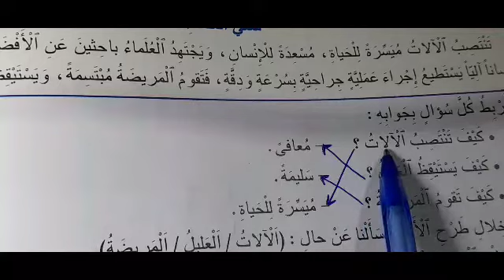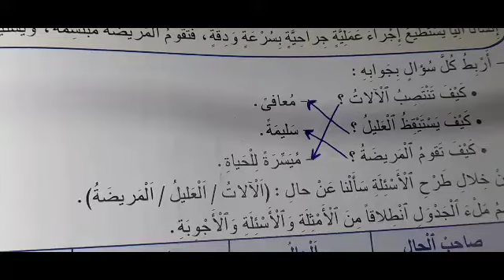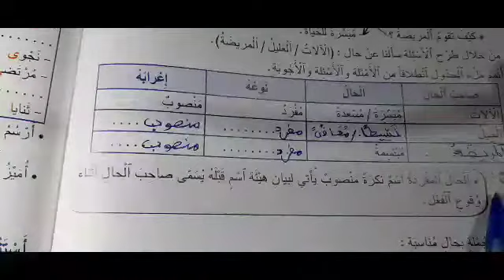المنير في اللغة العربية الخامس ابتدائي صفحة 146 الحال مفردة